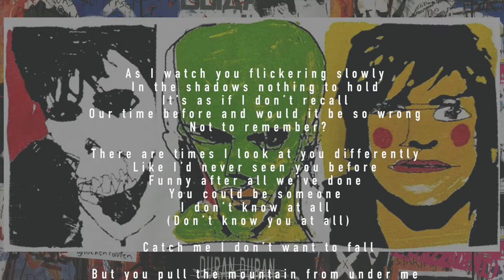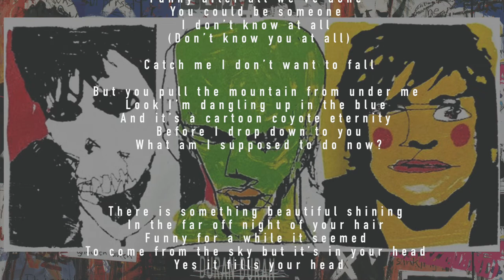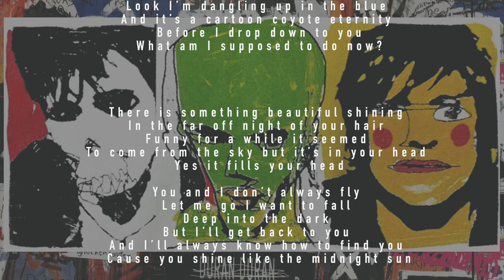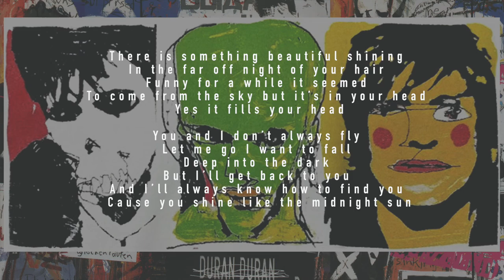DURAN DURAN - MIDNIGHT SUN (Lyrics)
Music & Visuals from DURAN DURAN's 9th album "Medazzaland" (1997).